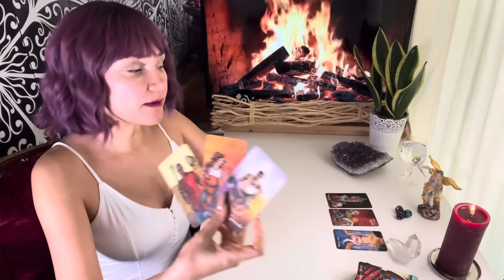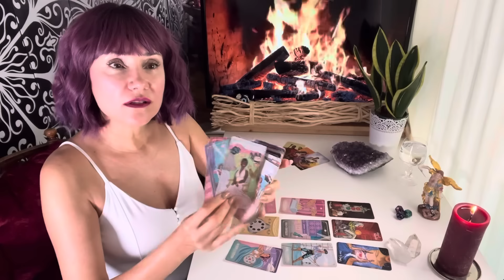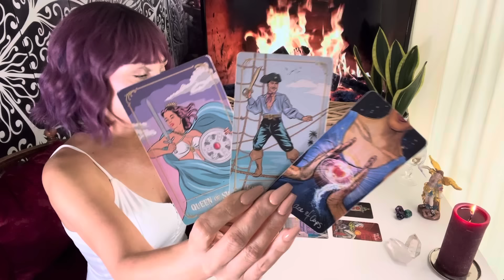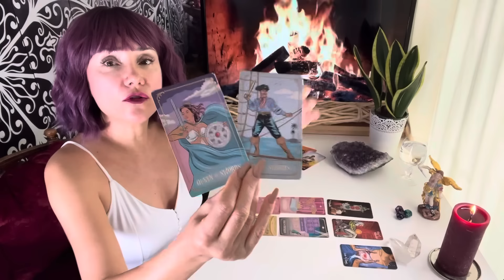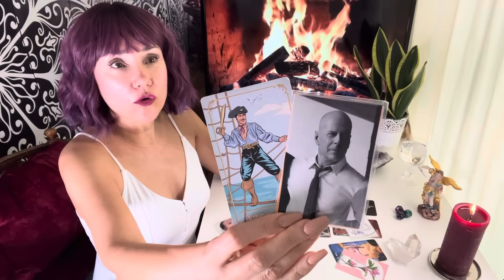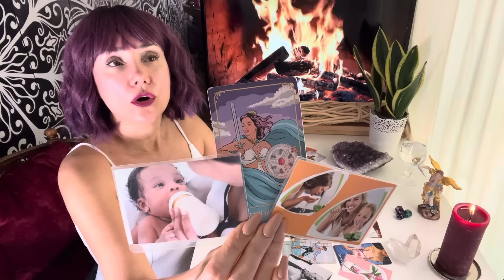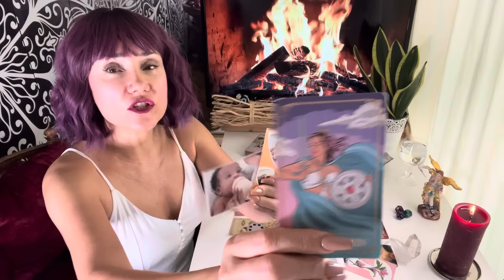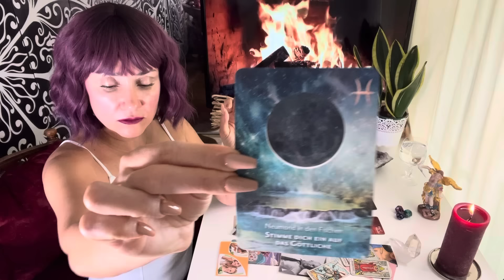Schütze ♐️ KW24 Du bekommst dein Geld zurück. Neue ernste Kompromisse.❤️🍀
Information:
Ich mache aus wichtigen Gründen keine persönlichen Lesungen. Danke für dein Verständnis.

Du kannst über PayPal den Kanal gerne mit einem Energieausgleich/ Spende unterstützen. Danke.

mit Liebe❤️
Fénix🙏